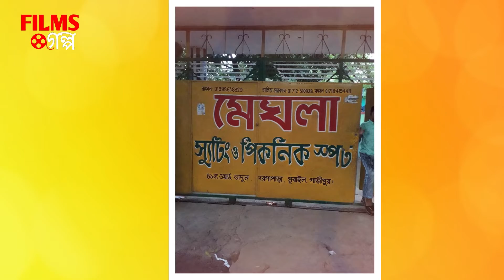বাংলাদেশের যে গ্রামে ঘন্টা চুক্তিতে বউ পাওয়া যায় | Wife Rent Video - FILMS GOLPO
বাংলাদেশের যে গ্রামে ঘন্টা চুক্তিতে বউ পাওয়া যায় | Wife Rent Video

আমাদের ভিডিও ভুলে'ও চালাবে না।
কপিরাইট ও স্ট্রাইক চলে যাবে অটোমেটিক।